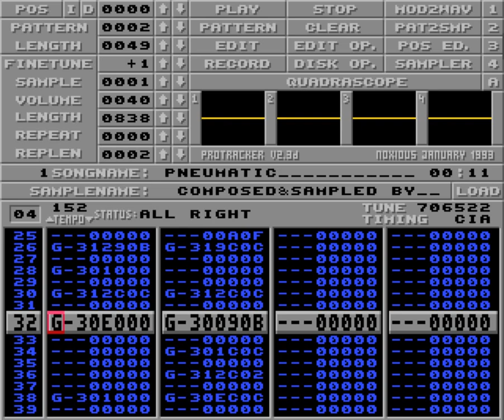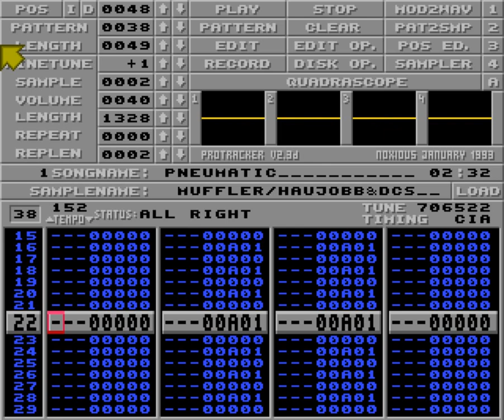Pneumatic by Muffler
From The Party 7 4ch music compo. Ranked #2.